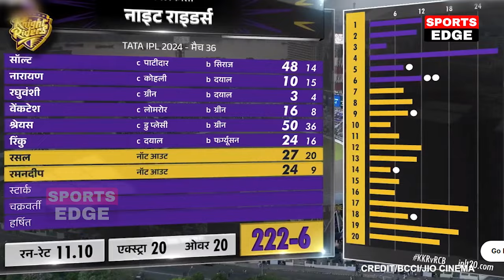देखिए जब 3.1 गेंद पर अंपायर ने की Kohli के साथ बईमानी फिर Kohli को आया ऐसा खतरनाक गुस्सा Gambhir दंग